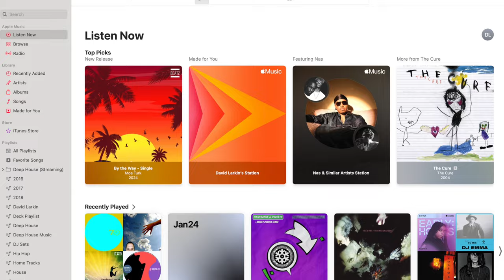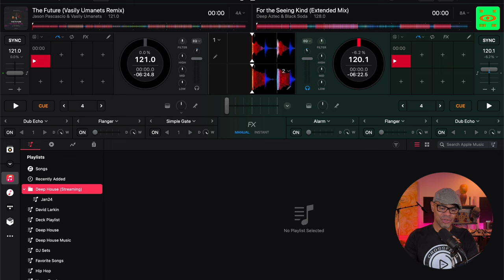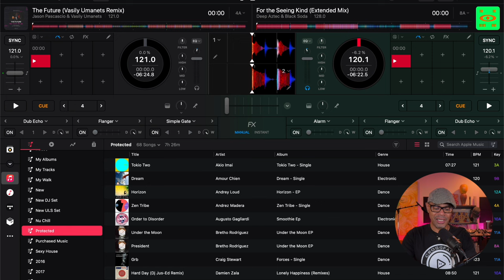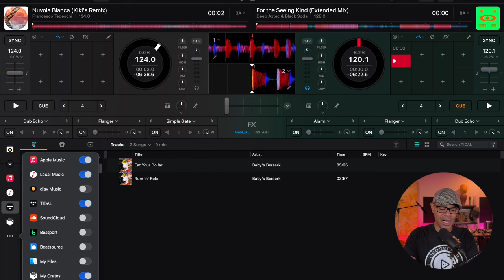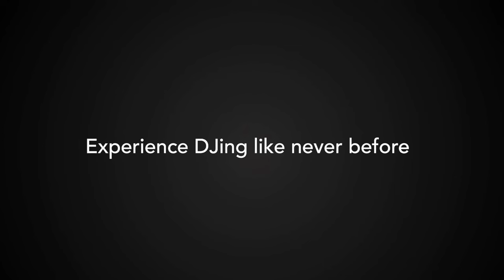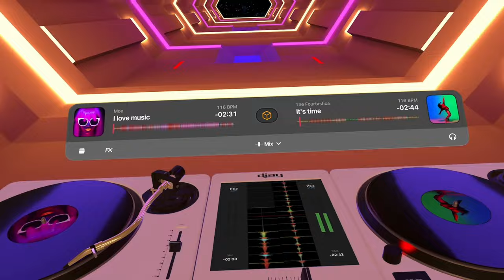Stream Apple Music With DJay Pro AI Software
You can now stream Apple Music with DJay Pro AI Software.

My YouTube Studio Gear List
►Rode Podmic
►Rode Rodecaster Pro
►Audio Technica AT876R
►PreSonus ioStation 24c Audio Interface
►KRK RoKit 8 G4 Studio Monitors
►Elgato Stream Deck 15 Keys
►PreSonus Eris E4.5 Studio Monitors
►PreSonus PD-70 Microphone
►WIZ Connected WiFi RGB Lights (A19)
►WIZ Connected WiFi RGB Lights (BR30)
►Audio-Technica ATH-M20x Studio Monitor Headphones